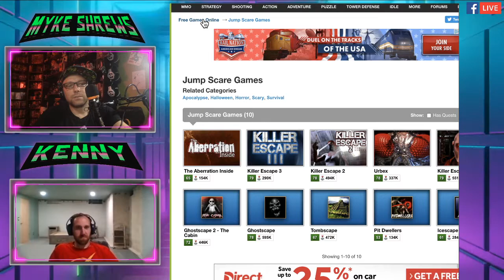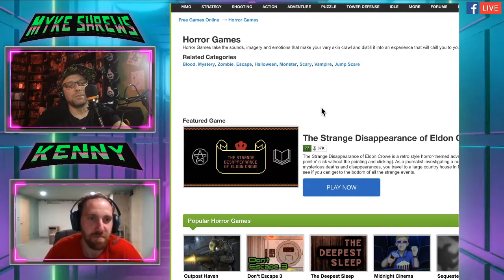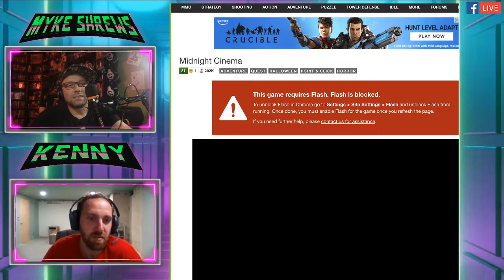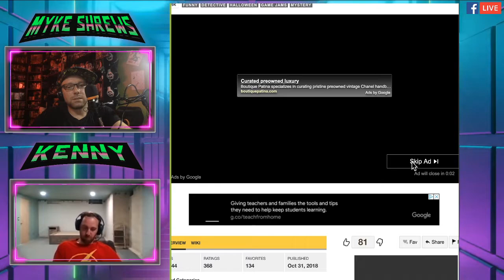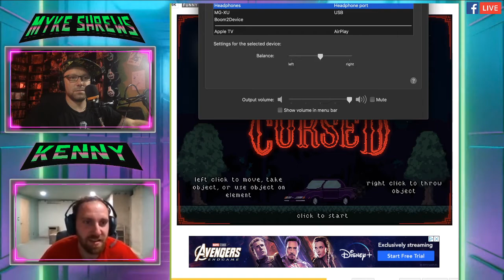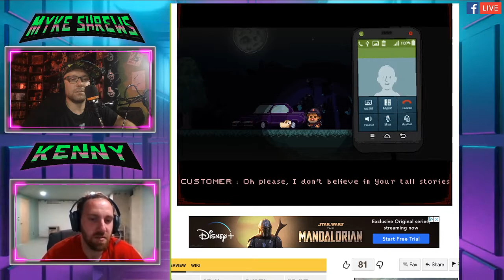The Brothers Saga Podcast EP. 5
every Friday night to see "The Brothers Saga Podcast" Live...

This episode we do some random gameplay, story time, and DAMN technical difficulties again with the camera this time...

Where shall we go??

Story time, drinkage & more!

Brothers talking about everything and anything

Myke Shrews is a filmmaker, podcaster, media personality & all around GOOD GUY... Except to his wife who says he needs to get a life... Join MYKE SHREWS on his journey to getting a life via all social & un-social means possible...

If you like what we are doing you can donate to the “GETTING A LIFE” fund via this link
be sure to leave an awesome message as we will feature them on facebook & Instagram... All messages are shown live if donations are made when livestreams are going on.

Gear Used for our videos
Yamaha MG10XU mixer
Mini Panel Lights
Tascam Headphones